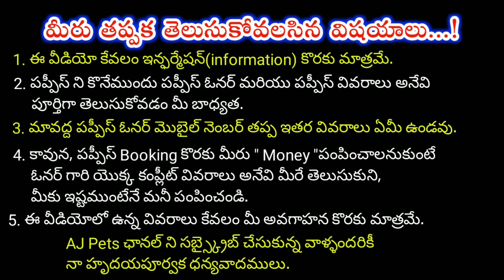top quality Lab dog for sale in telugu/6305695010 /aj pets